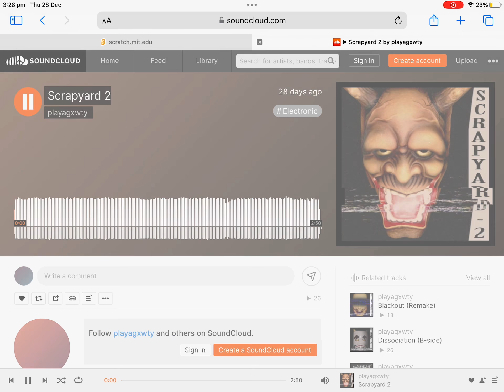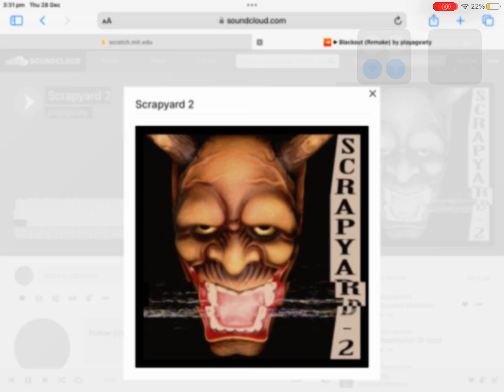playagxwty - Scrapyard 2